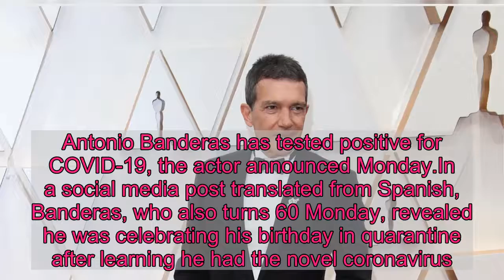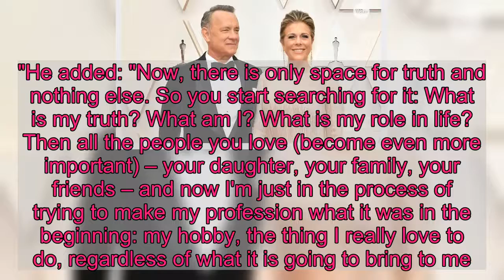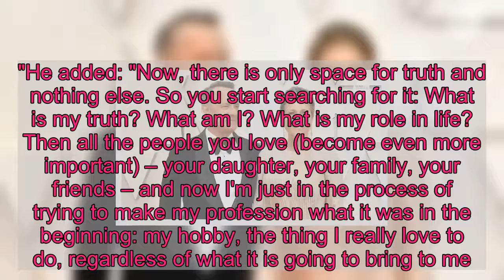Antonio Banderas reveals on his 60th birthday that he tested positive for coronavirus